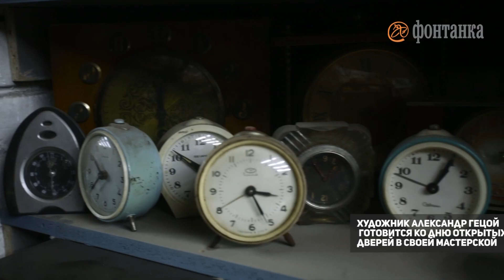В Петербурге делают роботов из мусора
Мусорный Папа Карло и его «Железная леди на ночь» - арт-конструктор Александр Гецой создает роботизированные фигуры из мусора и металлолома